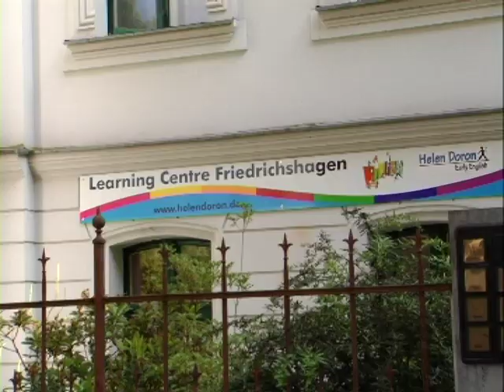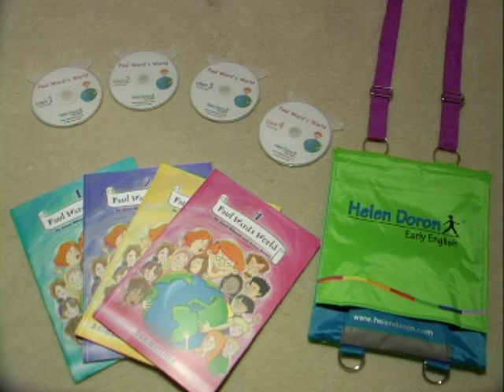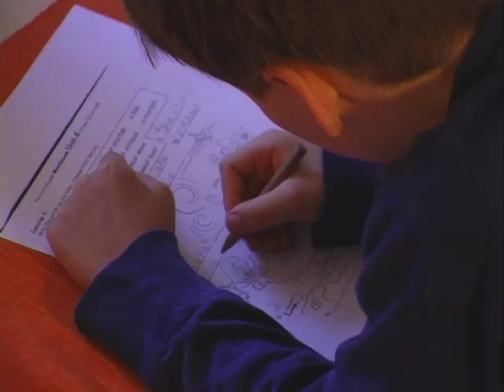Helen Doron Berlin & Brandenburg: Promo film for teaching english to children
All you need to know about the respected Helen Doron Method of teaching English to children in a fun, playful and musical way. This film explains the background as well as showing classes in Berlin.